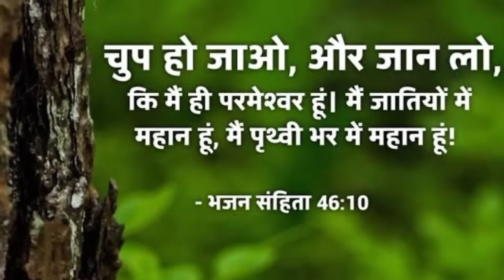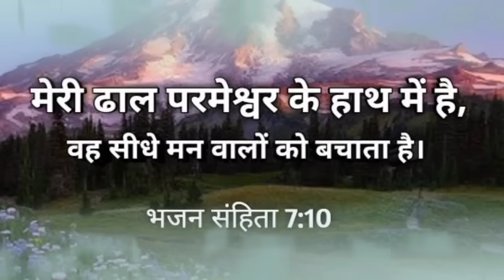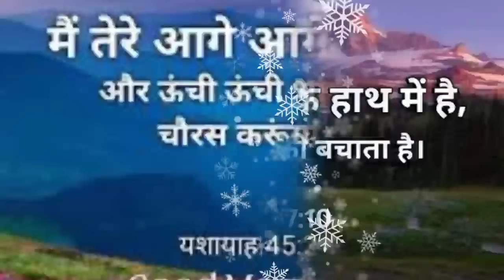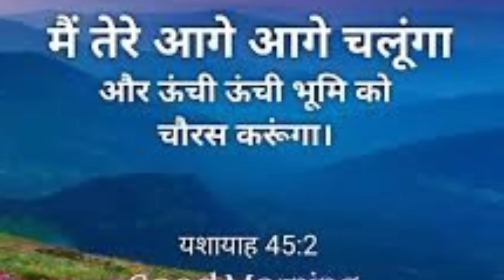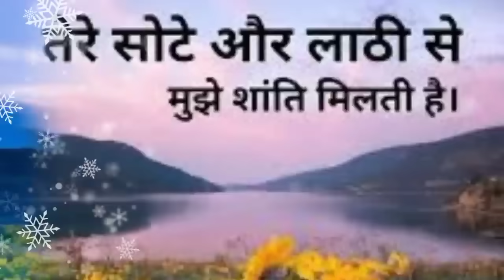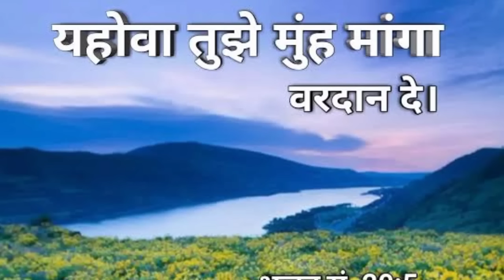सुबह की प्रार्थना💥घबरा मत जो💯चाहेगा वही होगा💥mat ghabra Jo chahega💯vahi hoga aaj Prabhu ki prathna✝️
सुबह सुबह उठकर कैसे प्रार्थना
सुबह उठकर कैसे प्रार्थना को
सुबह की प्रार्थना
सुब को भी पूरा करेंगे
prayer Karen
morning prayer
morning prathna
subha ki shaktishali prathna
Prabhu ki powerful prayer
Aaj 🔥 Prabhu ke
आज सुबह उठकर कैसे प्रार्थना है
सुबह उठते ही कैसे प्रार्थना है
सुबह की प्रार्थना
प्रभु यीशु की शक्तिशाली प्रार्थना
प्रभु की प्रार्थना
चंगाई छुटकारा मिलेगा
चंगाई उद्धार की प्रार्थना
चंगाई प्रार्थना सभा
चंगाई छुटकारा मिलेगा
प्रभु यीशु की प्रार्थना और वचन
वचन और प्रार्थना
आज सुबह उठकर कैसे प्रार्थना करते
आज सुबह उठते ही कैसे प्रार्थना करते

हम आपके कमेंट को जवाब नहीं दे पाते हैं लेकिन उसको पढ़ कर हम जरूर प्रार्थना करते हैं आप बिल्कुल भी चिंता मत करो केवल परमेश्वर पर भरोसा रखो परमेश्वर आपकी हर एक जरूरतों को पूरा करेंगे

सुबह सुबह उठकर कैसे
सुबह जब मैं अपनी बात
morning prathna
morning prayer Karen
morning prathna Karen and